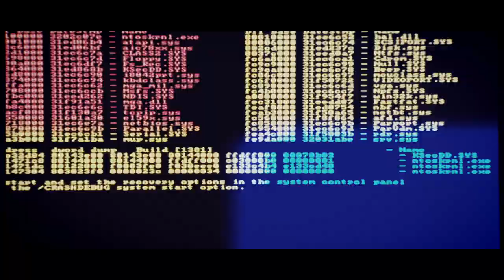Psychedelic Frenzy | 23 March, 2024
Psychedelic Frenzy
Sat 23 March, 2024
ACO Pier 2/3, Sydney

Blurring the line between high and low art, this cutting-edge music blends classical with electronica, rock and pop culture. Experience the frenetic sounds of our fast-paced lifestyle in five virtuosic works from composers you need to know.

Program:
Kate Moore – Joyful Melodies (2024) [WORLD PREMIERE]
Wang Lu – Cloud Intimacy (2016)
Hannah Peel – Neon (2021)
Bernhard Gander – beijing (2010)
Fausto Romitelli – Amok Koma (2001)